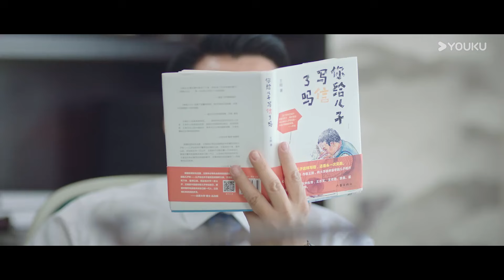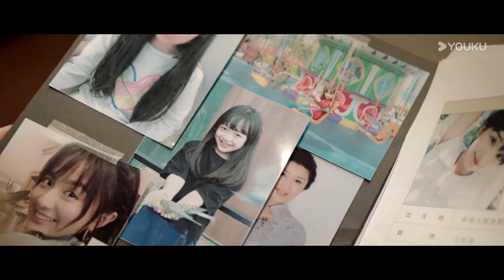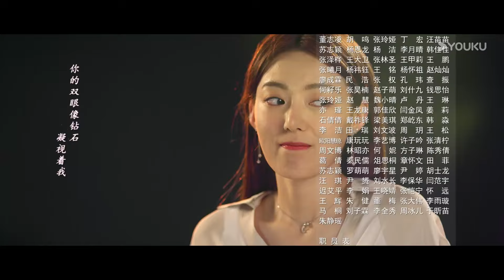[Minha Garota] EP16 💕 My Girl | Zhao Yiqin / Li Jiaqi / Fan Zhixin / He Meixuan / Pu Tao | YOUKU